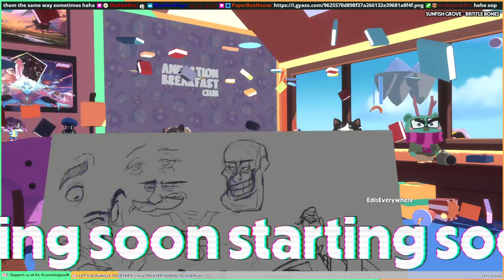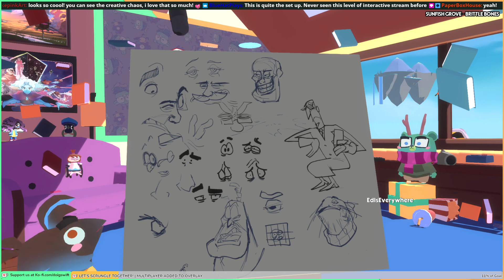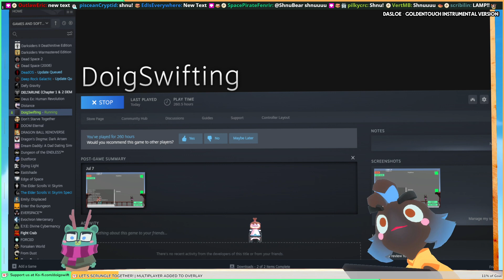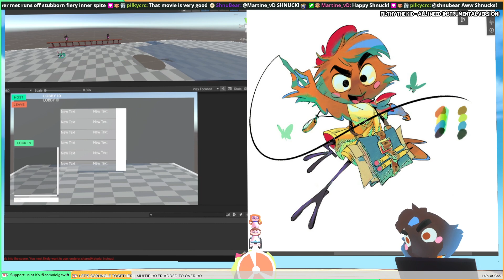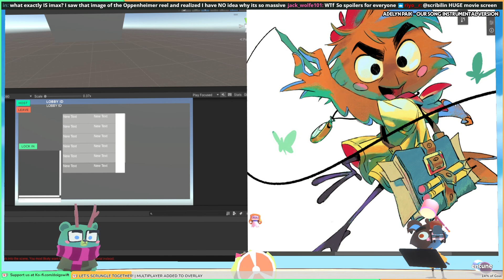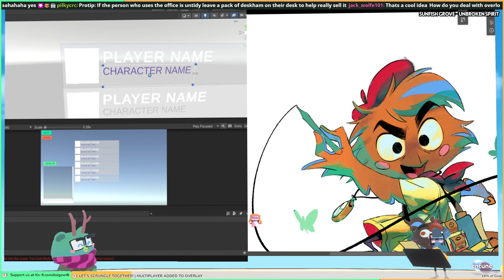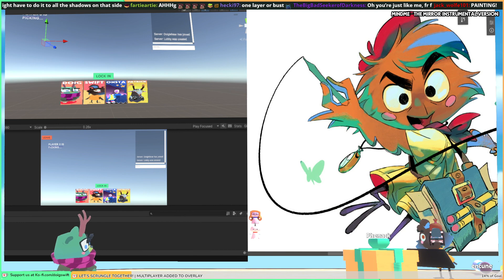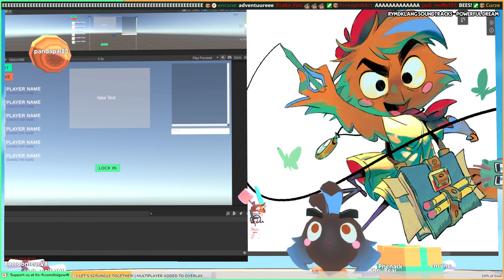We are DoigSwifting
0:00 - Mic off
10:10 - Stream

Doig and Swift are making art

-- Jul 10th --